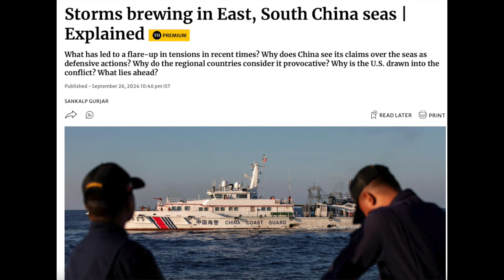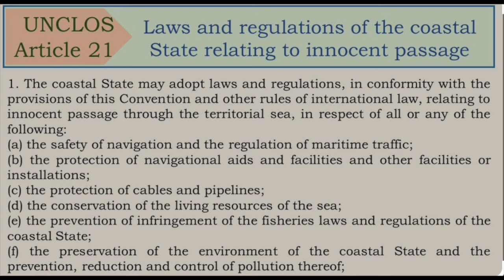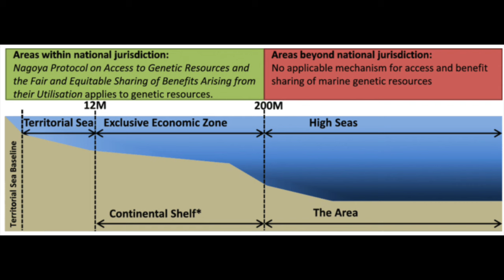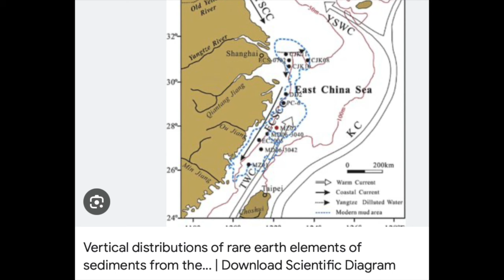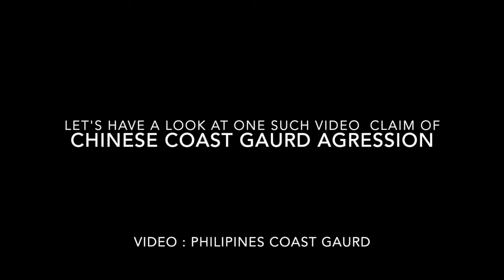Explained :What is Happening In South China Sea? | Part -1 | New Careers Academy